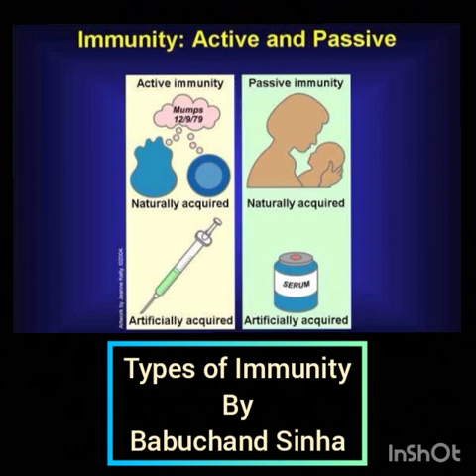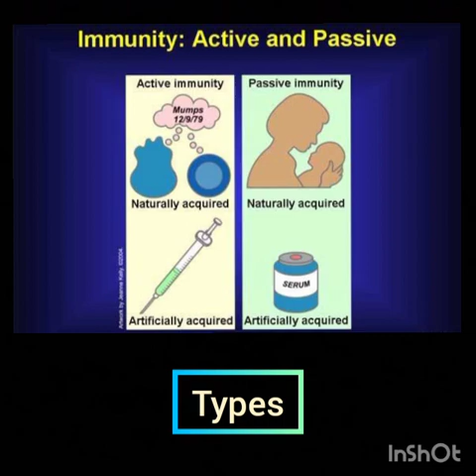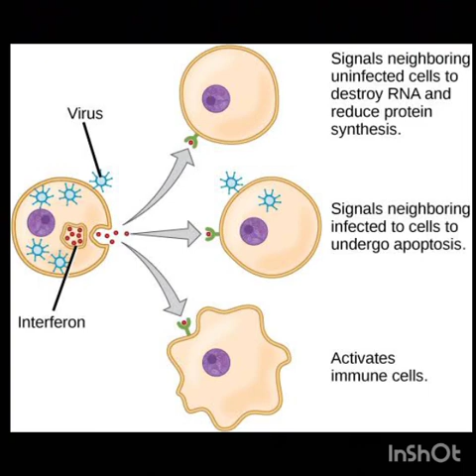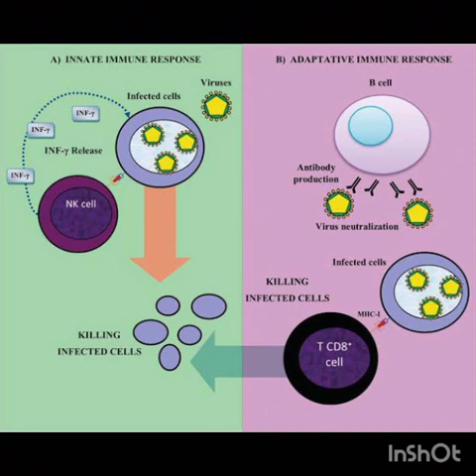Types of Immunity (B.Sc 4th semester major)